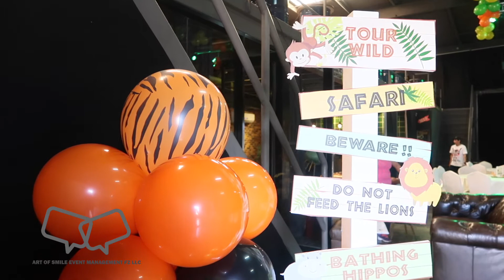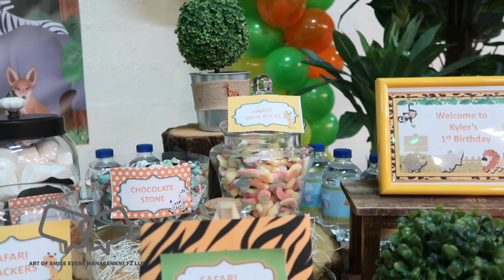Jungle Safari Theme by Art of Smile Event Management